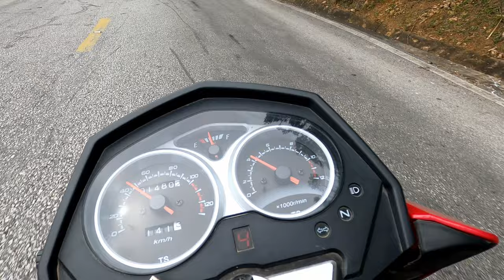Hanoi to Mai Chau road trip | North Vietnam Motorcycle Tour 2020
Today was the start of the North Vietnam Motorcycle tour 2020. This can be a Hanoi to Mai Chau road trip but I started from my home in the countryside near Nam Dinh. This is one of many great rides coming up in this series.

Hanoi to Mai Chau road trip can take up to 5 - 6 hours depending on how many times you stop to take in the stunning views along the way. But you can normally do this in just 3 - 4 hours, also depending where in Hanoi you start from and at what time (traffic)!

A stop at Thung Khe Pass is a must to enjoy Com Lam (sticky rice in bamboo) and a couple of sticks of BBQ pork. Stopping here is not just to fill your belly either but to enjoy fantastic views looking out to the landscape beyond.

Just 5 - 10 minutes away is then the next scenic stop looking over Mai Chau itself below. A superb view from the flagpole which gets my vote as one of the best views to a town in Vietnam. Once I arrived in Mai Chau I checked in to my lovely little homestay & set out on a bicycle ride around the rice fields and villages

Take a road trip to Mai Chau and enjoy the superb amazing scenery along the way.

Maybe YOU too can see this on your Vietnam holiday 2021 with Travel Agent Hanoi!

If you would like to buy or just rent a motorcycle for your road trip through any part of Vietnam, contact us now at and we will arrange your motorbike and itinerary.

***Are you a professional or specialist required in Vietnam & visiting for work during the pandemic? Or are you an expat already living & working here?

Check our Vietnam Short Breaks out here now and see what is in store for a great weekend away with a local Travel Agency in Vietnam.***

Allow Simon to Bring Vietnam To You and take you on an adventure during this covid-19 pandemic where travel restrictions do not allow entry to Vietnam.

We release a video "Bringing Vietnam To You" EVERY Monday, Wednesday and Friday